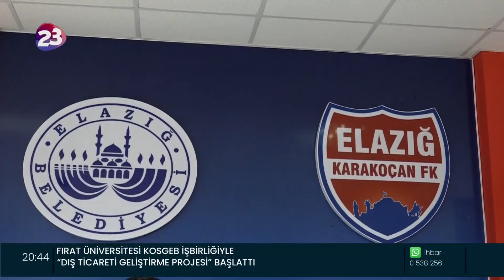HARPUT DİBEK FİRMASI ELAZIĞ KARAKOÇAN FK’YA İSİM VE FORMA SPONSORU OLDU